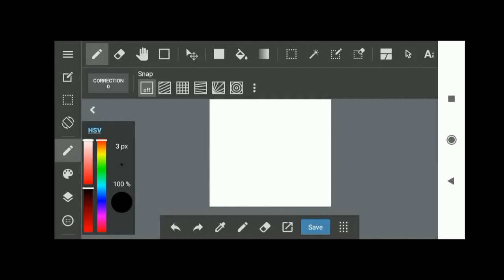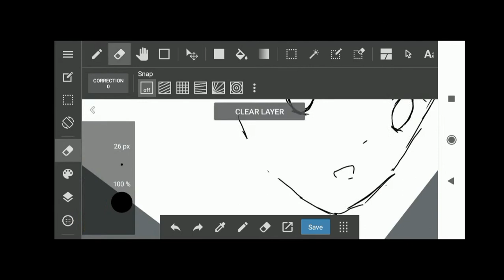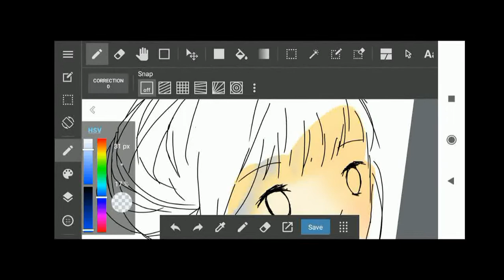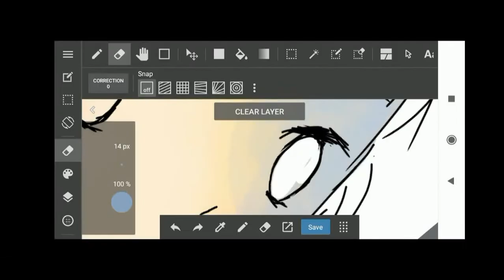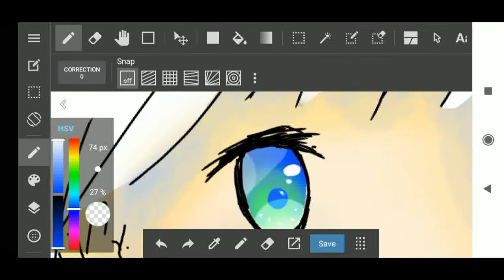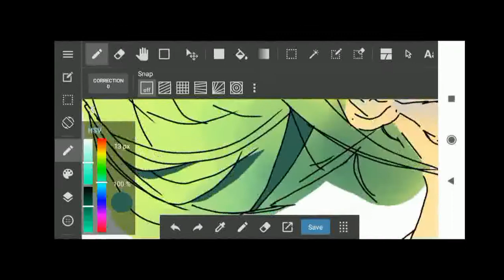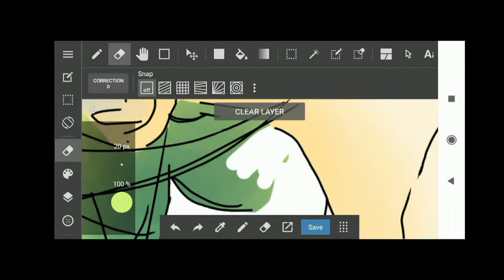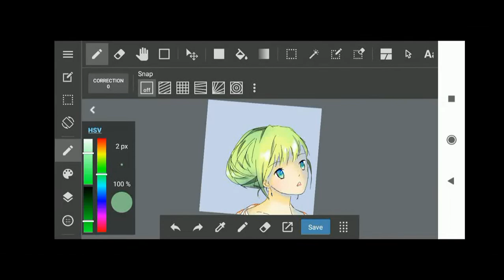Looking Rich (SpeedPaint) - MediBang Android FingerArt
A rich looking girl is in her own world while attending a party.
Drawn using MediBang Paint Android with finger.